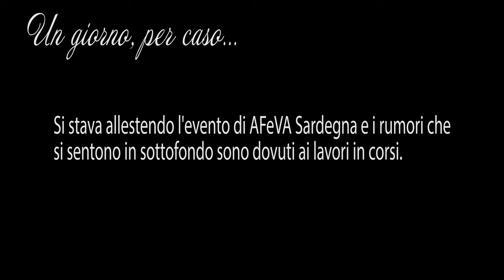Un giorno, per caso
"Un giorno, per caso..." ha una storia un po' particolare.
"One day, by chance ..." has a somewhat particular history.
È un brano che ho composto nel 2016 e che sino a quando ho deciso di metterlo in Rete non aveva nemmeno un titolo.
It is a song that I composed in 2016 and that until I decided to put it on the Net did not even have a title.
Non l'ho mai registrato sul mio piano e l'unica esecuzione vera eseguita è questa.
I never recorded it on my piano and the only real execution is this.
Ripreso nella torre di San Giovanni ad Aghero con un telefonino samsung, il video è stato caricato senza nessun taglio, senza rielaborazioni in post produzione, né video né audio, con vociare di sottofondo e rumori che derivano dal fatto che mentre suonavo si stava allestendo l'evento dell'associazione AFeVA Sardegna contro l'amianto, al quale ho partecipato (vincendo ex æquo il 1° premio) con il brano "Speranze".
Shot in the tower of San Giovanni in Aghero with a samsung phone, the video was loaded without any cut, without reprocessing in post-production, neither video nor audio, with background vocals and noises that derive from the fact that while I was playing setting up the event of the association AFeVA Sardinia against asbestos, in which I participated (winning ex æquo the 1st prize) with the song "Hope".
"Un giorno, per caso…" è stato inserito nella raccolta "Oltre l'album".
"One day, by chance ..." was added to the "Beyond the album" collection